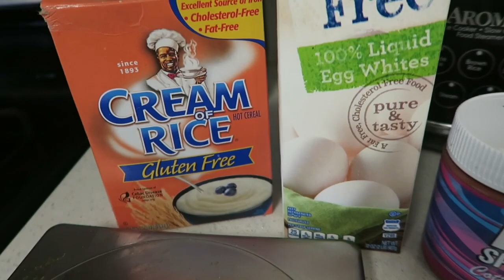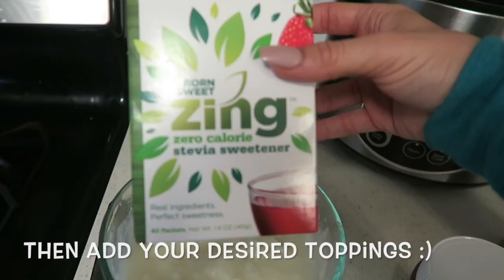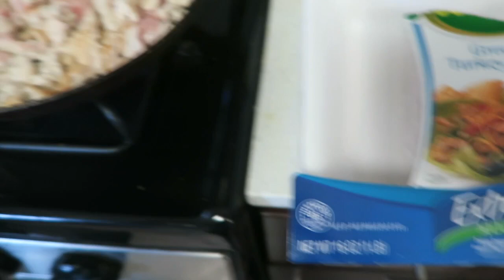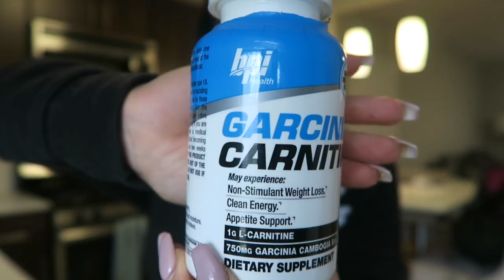FULL DAY OF EATING | 4 WEEKS OUT PRO BIKINI PREP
Bite Meals:
@BiteMeals | Code: CARYN

Self-Tanner:
@RossaSelfTanning | Code: CARYN

CryoTherapy:
@TheCryoZone | Code: CARYN